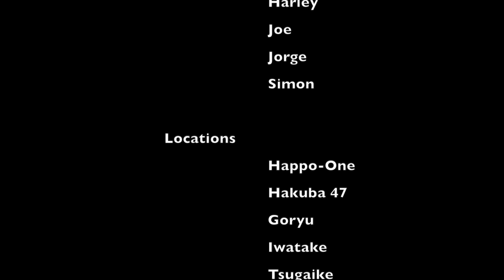Japow - Hakuba 2013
Video from our trip to Hakuba, Japan in January 2013

Resorts Featured
Happo-One
Hakuba 47
Goryu
Iwatake
Tsugaike
Cortina